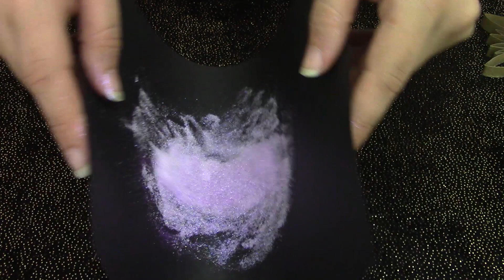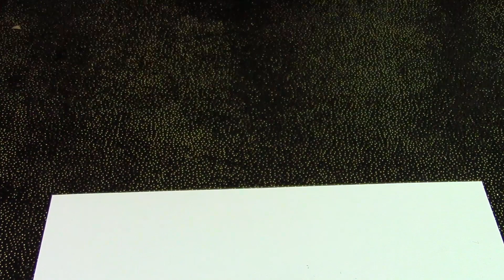No Talking ASMR Crafting a Glitter Flower with a Paper Towel Tube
In this No Talking ASMR video, I craft a purple glitter flower using a cardboard paper towel tube. To start, I cut several strips from the paper towel tube with scissors. Then, I glue the petals in place with hot glue. After the flower is complete, I mix some crunchy glitter together. The flower is then painted on one side with elmer's glue and placed into the glitter. To finish it off, a ribbon is added so the flower can be used as a hanging decoration.

Triggers: cutting with scissors, cardboard sounds, crafting, no talking, crunchy sounds, hot glue gun sounds